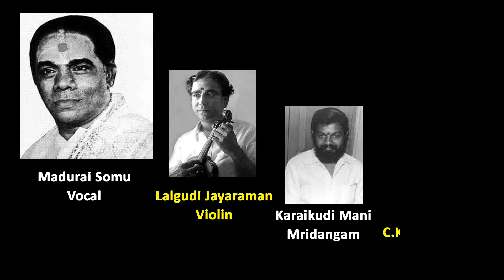ODOS 108 – Madurai Somu - Song 8 : Pahi Rama Ramayanuchu - Kharaharapriya - Rupakam -Thyagaraja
Artists:
Madurai Somasundaram – Vocal
Lalgudi G.Jayaraman - Violin
Karaikudi R.Mani – Mridangam
C.K.Shyam Sundar - Khanjira

Concert held in the year 1969

Post production
Produced by PaalamTV
Copyright : Paalam(Regd)